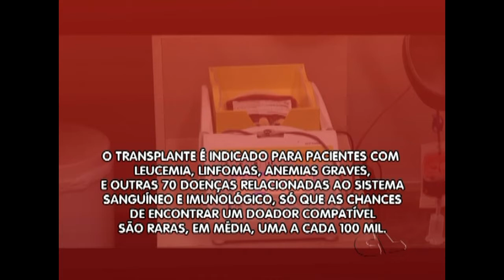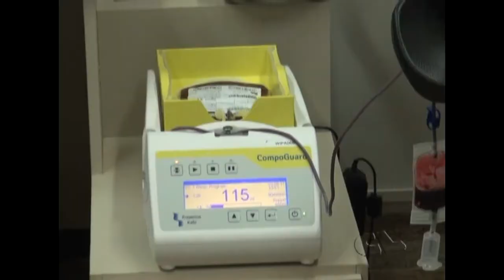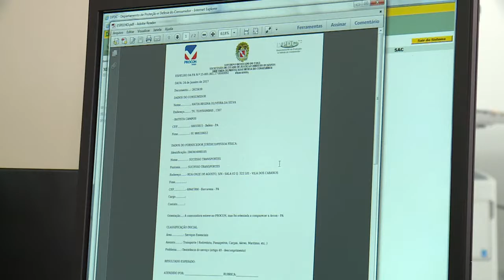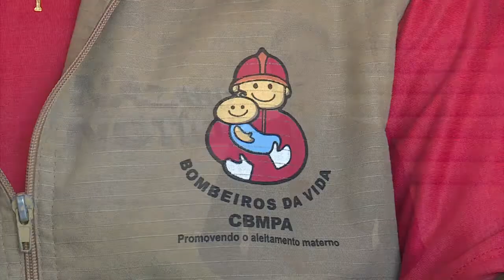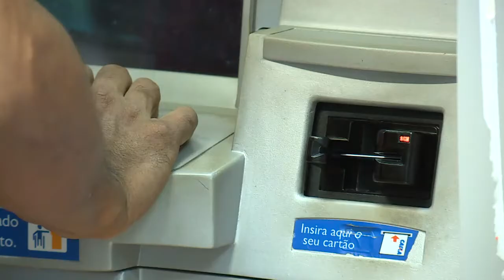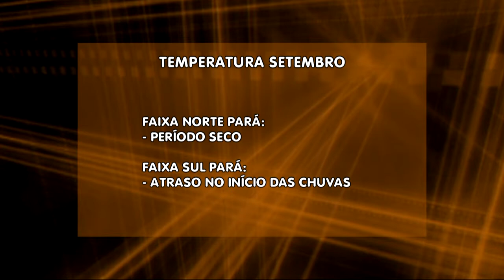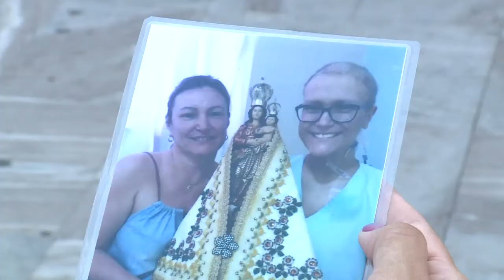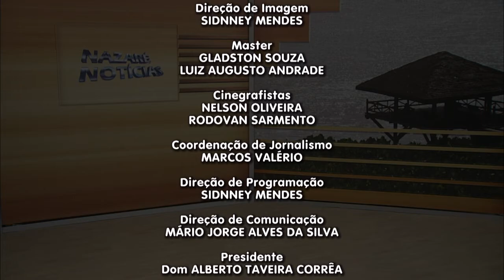Nazaré Notícias - 12/09/2017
Veja nesta edição:

- A contaminação de veículos por bactérias;

- Campanhas em busca de doadores de medula óssea;

- Os  27 anos de implantação do código de defesa do consumidor;

- O número de focos de queimadas vem aumentando no Brasil;

- O trabalho do Corpo de Bombeiros na coleta de leite materno;

-  E na entrevista de hoje vamos falar sobre transplantes.

Telejornal com informações sobre fatos que acontecem na Amazônia e no mundo e

prestação de serviços à comunidade. A apresentação é do jornalista Marcos Valério. TV Nazaré.